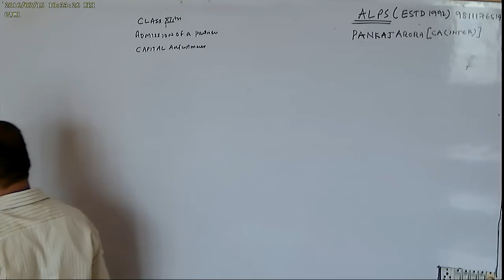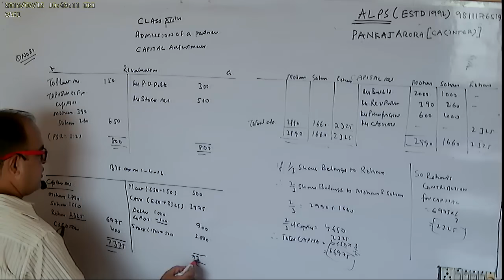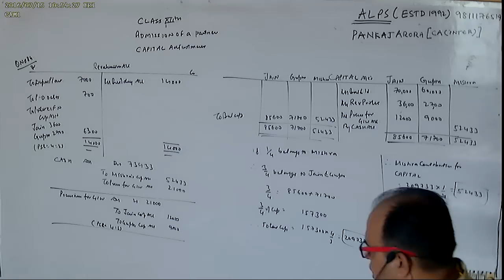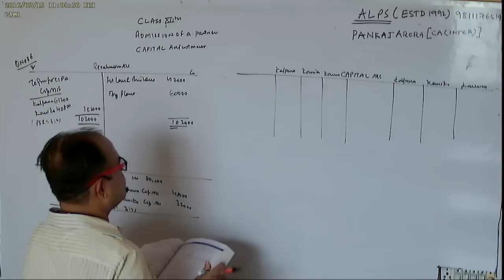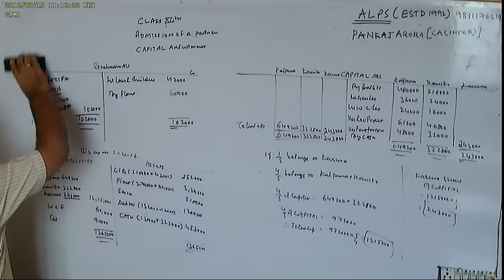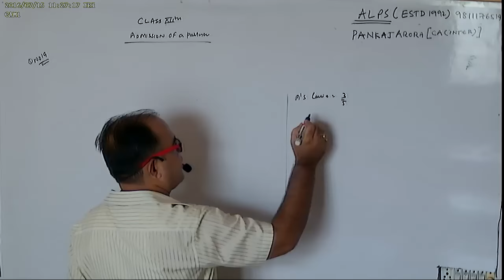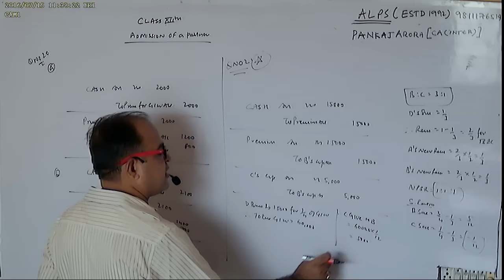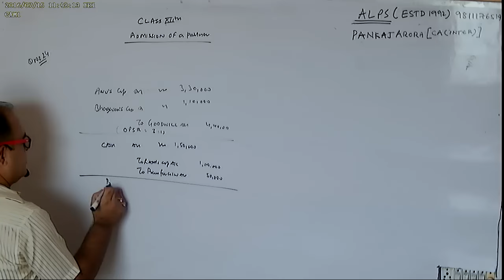CLASS 12TH PART 9 CAPITAL ADJUSTMENT ADD OF PARTNER ALL QUE SOLVED T S GREWAL 2016